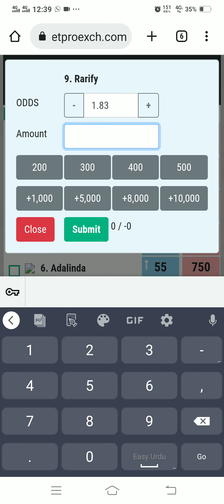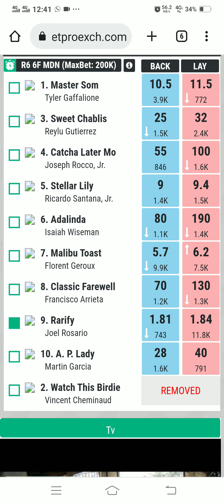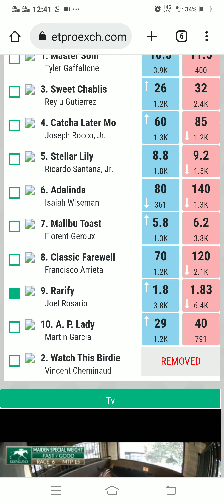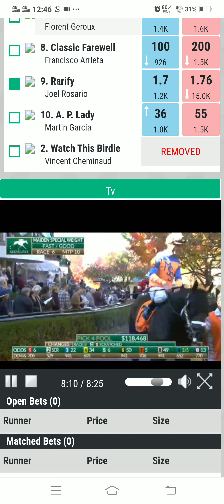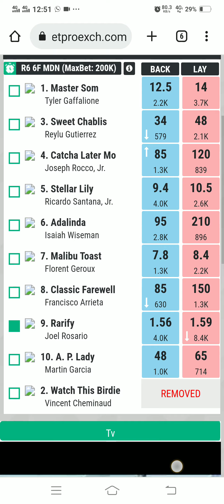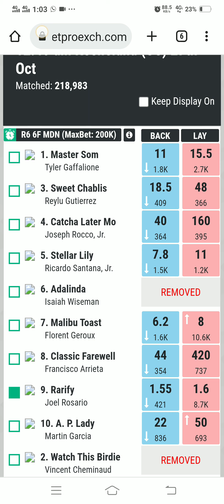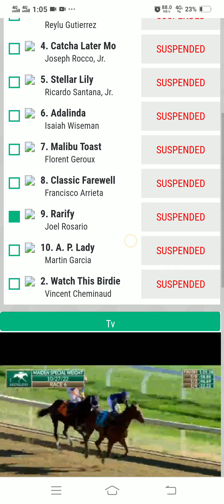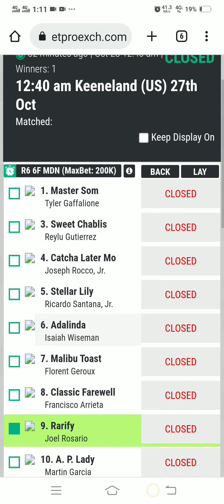Betpro Horse race & Greyhound Tips&Tricks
horse race & Greyhound  tips and tricks how to win races in Betpro 1xbet and other bating websites.